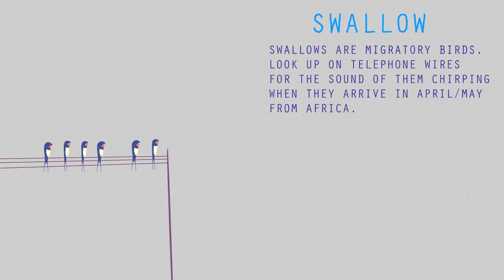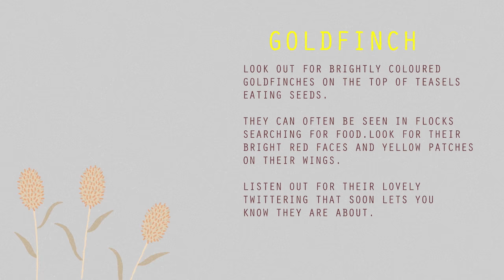How Many of These Birds Do You Know? | Short Film Showcase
Intended originally for kids, this short film by director and animator Will Rose is a beautiful guide that can help you identify blackbirds, swallows, kingfishers, swifts, and a pair of goldfinches.